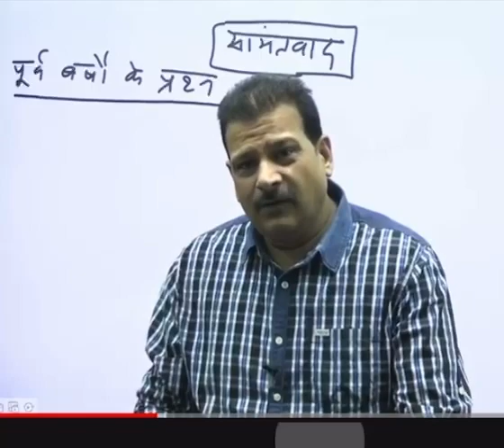उत्तर कैसे लिखें , कैसे पाए बेहतरीन अंक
for PDF :